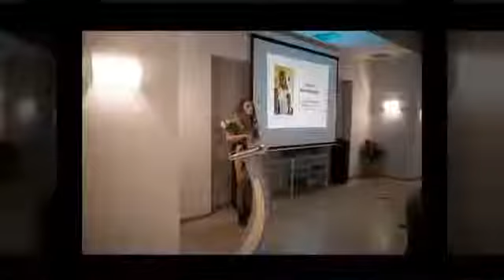Квартальный форум в Кременчуге 27. 02. 2015 Ирина Тукало